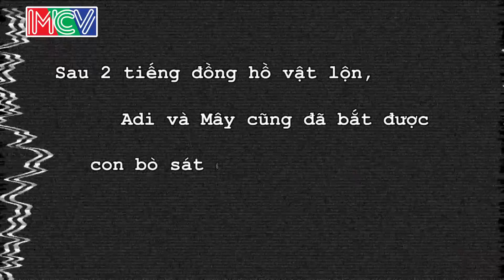BÂY GIỜ LÀM SAO? 62